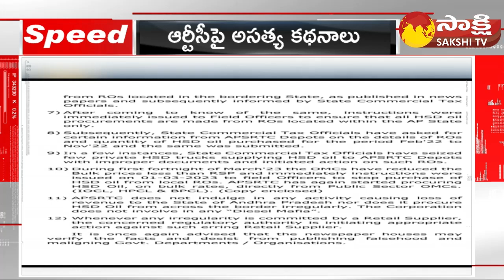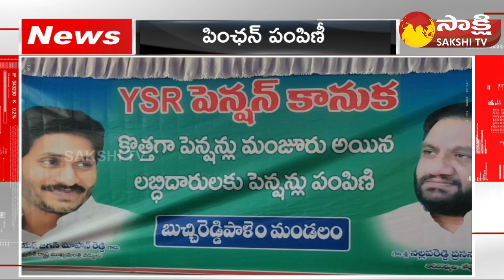Morning Prime Time @ 07-09-2023 | National News | TS & AP Prime Time